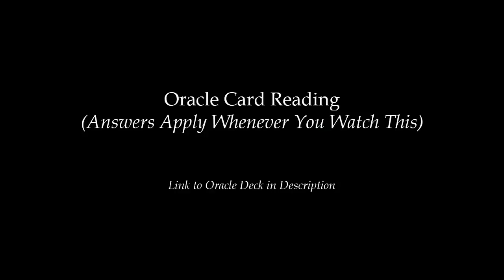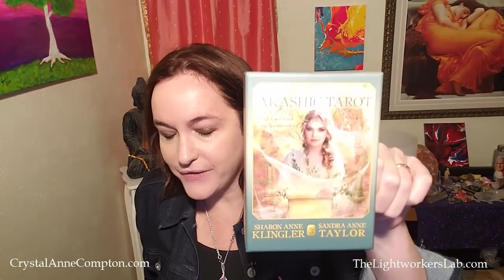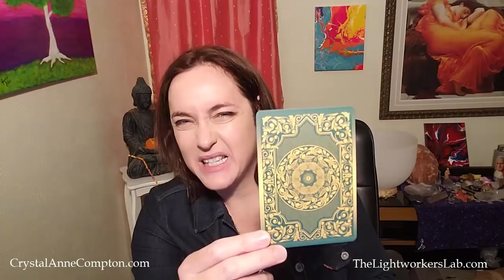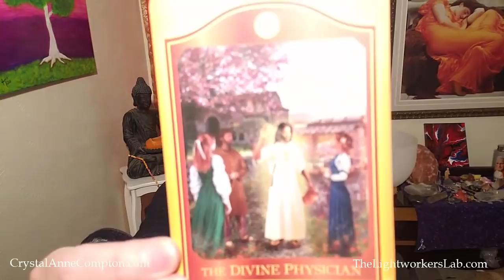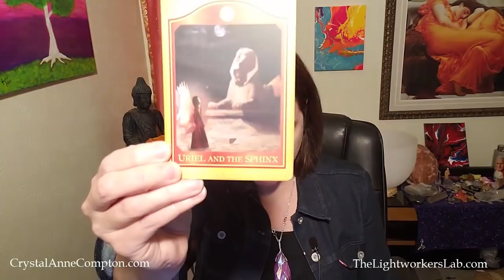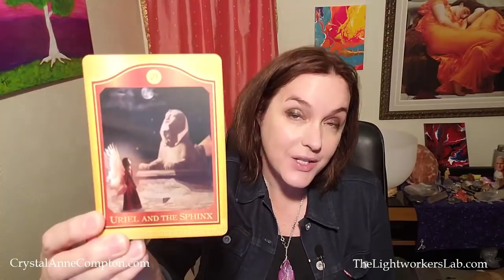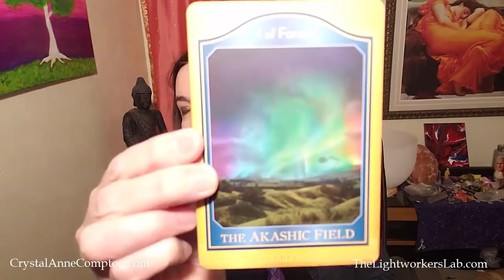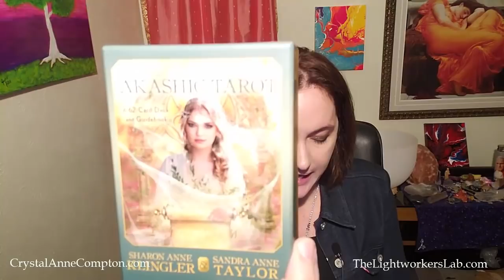Oracle Card Reading (Answers Apply ANY Time You Watch)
Today's super fantastic reading was facilitated by The Akashic Tarot deck which I highly recommend.